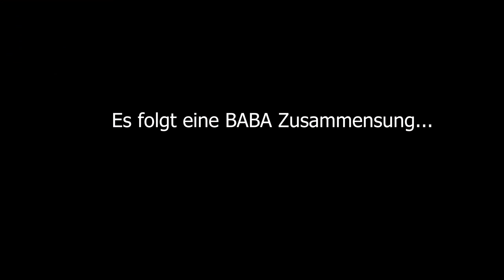FFA Challenge is BACK!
Moin Leute, heute gibt es die Ankündigung zur Fortsetzung einer sehr alten Serie auf meinem Kanal. Es geht um die FFA Challenge. Frei für alle ist ja mein Lieblingsmodus in Call of Duty, wie der ein oder andere mit Sicherheit weiß^^ Die Regeln sind einfach: Ihr stellt mir Klassen als Aufgabe und ich zocke diese dann. Alles weitere... seht ihr im Video - viel Spaß ;)

Wege, mich zu unterstützen:

1: Immer aktiv am Start sein und mich wissen lassen, dass meine Videos und Streams cool sind ;)

2: Eure Spiele über Instant Gaming kaufen und bevor ihr das tut, einfach diesen Link anklicken:
Einfach Link anklicken und dann das gewünschte Spiel suchen und kaufen :)
Instant Gaming ist eine super Seite, um Spiele Keys günstig zu erhalten. Die Seite ist absolut sicher, günstig und schnell. Es ist eine Win - Win Situation wenn du dir deine Spiele dort kaufst, da es für dich super günstig wird und über meinen Link bekomme ich eine kleine Provision :)

(Falls du mich außerhalb des Streams noch etwas unterstützten möchtest, wofür ich unendlich dankbar bin! ;))

Lautsprecher: (neuere Version, meine gibt es nicht mehr zu kaufen.)

2018